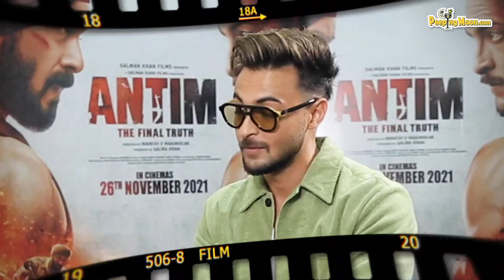Aayush Sharma spills the beans about his 'Antim' co-star & brother-in-law Salman Khan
From revealing Salman Khan's most favourite film to leaking out his most annoying habit on-set, Aayush Sharma turns family insider as he spills the beans about his 'Antim' co-star and brother-in-law!